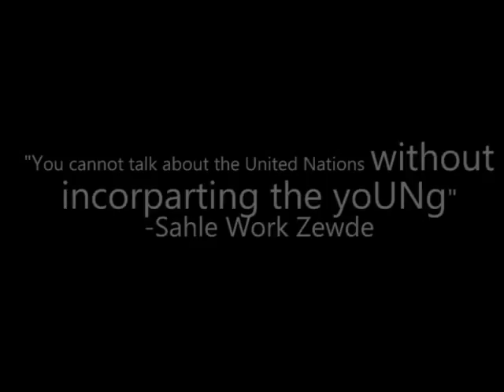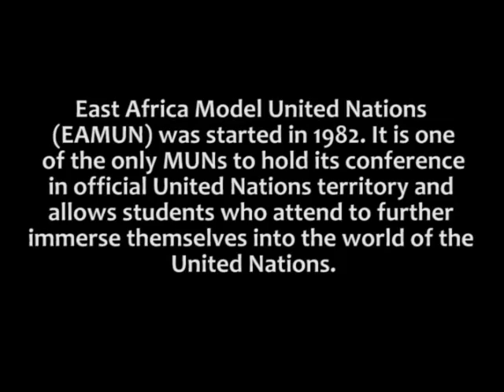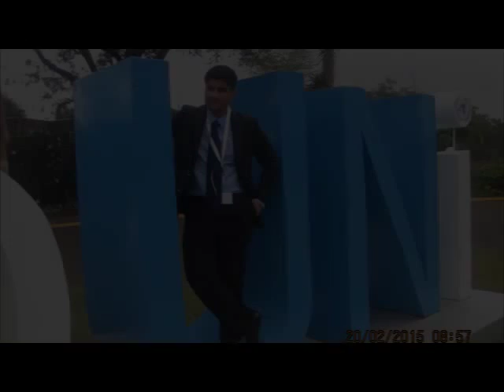Isamilo International School Mwanza | EAMUN 2015!